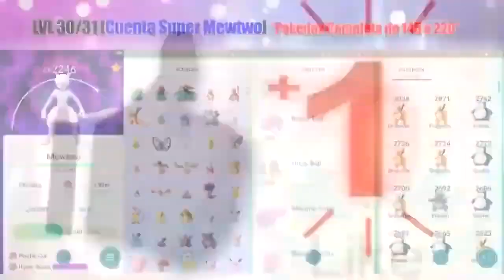COMO CONSEGUIR CUALQUIER POKEMON ¡ TIEMPO LIMITADO ! Pokémon GO Intercambio MENSUAL Noviembre 2021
CONSIGUE CUALQUIER POKEMON ¡¡ Truco POR TIEMPO LIMITADO !! En Pokemon GO Intercambios MENSUALES Noviembre 2021 by PokeDax
► 𝐃𝐞𝐬𝐜𝐚𝐫𝐠𝐚𝐫 Joystick "el del Video" PgSharp de Android (Descargas en Columna derecha de la web)
► Generador de Codigos de Amistad "PokemonGO-Friends" (Descargas en Columna derecha de la web)
► Mejor Radar Pokemones Shadow para Android e iOs
(Descargas en Columna Izquierda de la web)

Gracias ^^

✔️ Como CONSEGUIR TODOS Los Pokémon SHINY COMUNES RAROS Y LEGENDARIOS del Juego Pokemon GO IOs y Android
✔️ TODOS LOS ANDROID !! Cuenta de Google "Gmail" PTC Facebook Como JUGAR CON JOYSTICK en Pokemon GO
✔️ EL MEJOR RADAR ! Pokemon GO Como VER TODOS LOS POKEMONS EN EL MAPA ! POKERADAR para Android / ios
✔️ TUTORIAL de COMO poder DESCARGAR y JUGAR al NUEVO JUEGO de Pokemon Unite para Android 2021